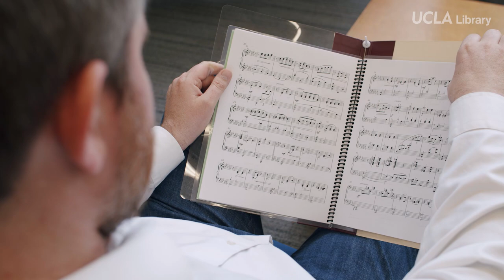Open Sourced: Benjamin Mitchell '07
A new collaboration between the Kaleidoscope Chamber Orchestra and the UCLA Music Library, part of the UCLA Library system, is empowering living composers by making their work more accessible and reducing barriers for applicants to Kaleidoscope’s 2020 Call for Scores.

To learn more about the collaboration, and submit compositions to the Call for Scores (deadline, April 30, 2020), visit ucla.in/kco.

In this edition of "Open Sourced," Kaleidoscope founder and UCLA alumnus Benjamin Mitchell '07 shares his thoughts on the Library collaboration and the importance of open access publishing.

For more info on the OpenUCLA, a Centennial Celebration initiative,